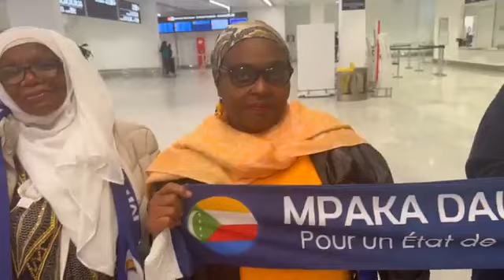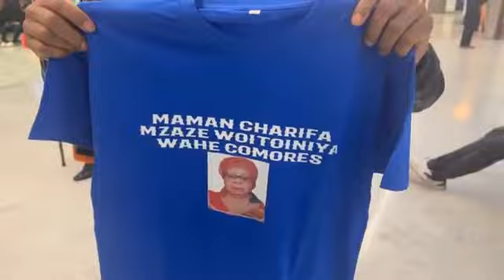Roissy CDG : Comité d'accueil de Youssouf Mohamed Boina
et à notre chaîne YouTube en cliquant sur ce lien

Merci pour votre fidélité à nos programmes.